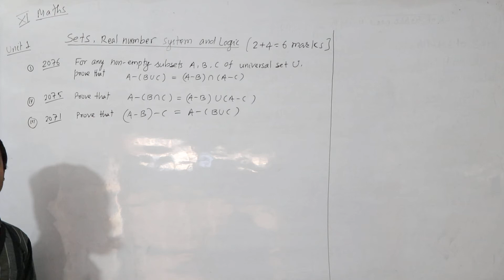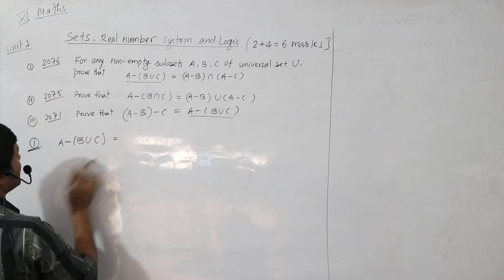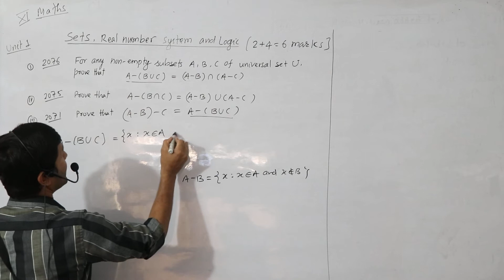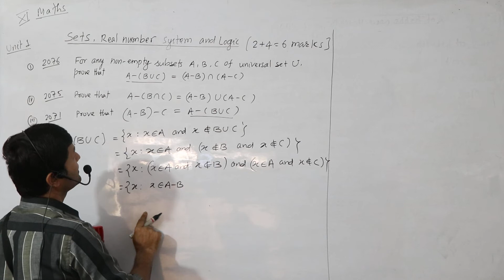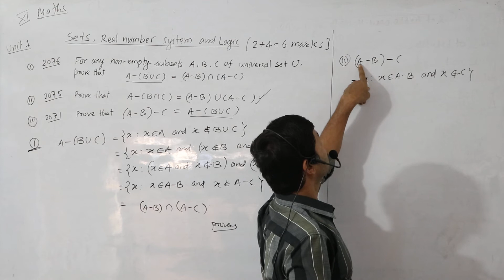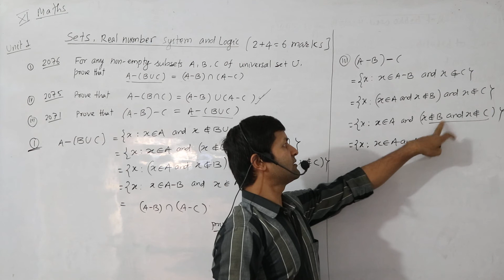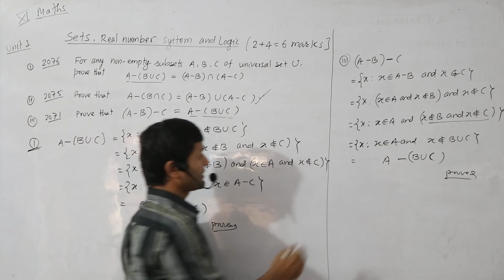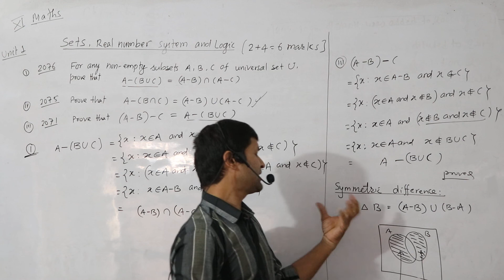set theory maths class11part 3 Dinesh shah pi and acs nepal